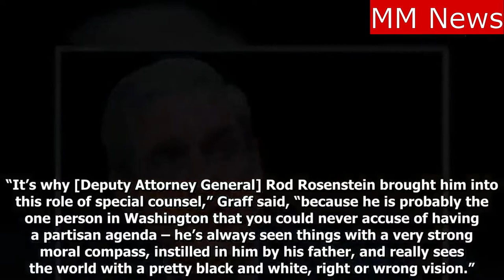Robert Mueller's silence Sign of storm preparations.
Robert Mueller's silence Sign of storm preparations to break Donald Trump’s White House.